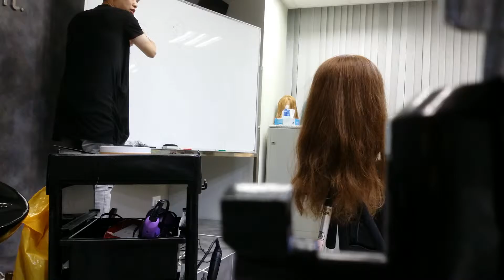Pivotpoint AlexLai SpecialLesson 20160530 190655